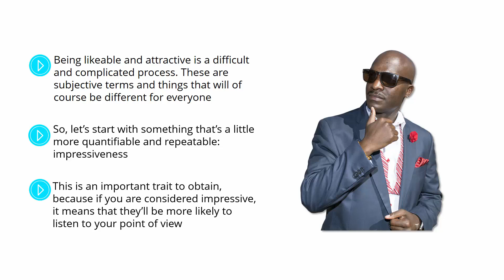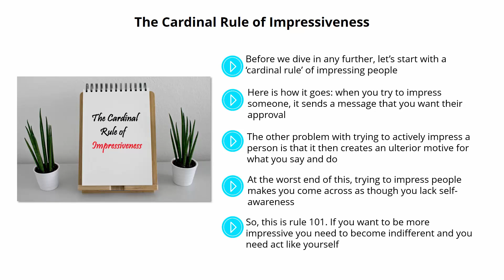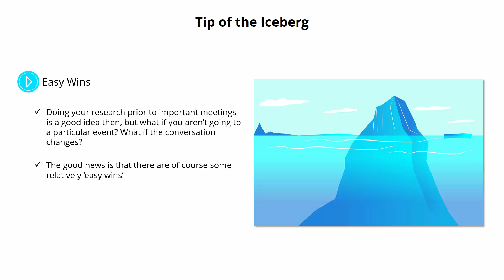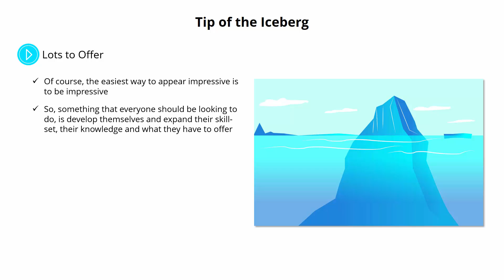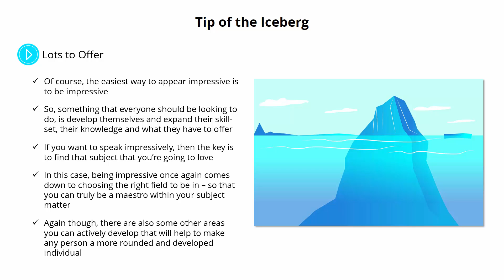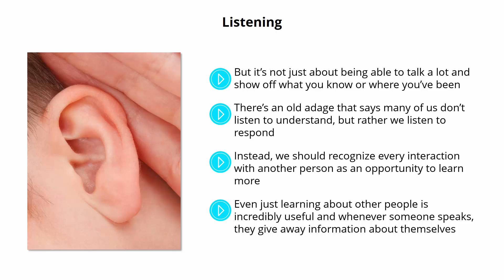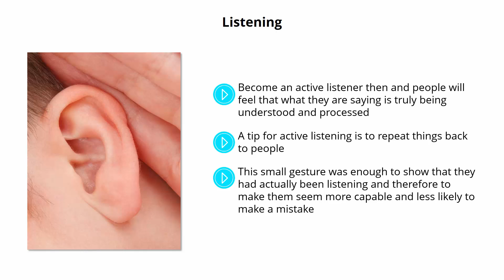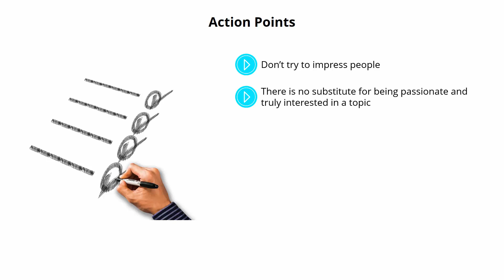Irresistible Video 2 impressing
This is a video version of ebook ‘Irresistible You’.
 If you’re a visual learner, this makes it easier than ever to get results fast and start impressing anyone and becoming instantly more attractive.
With this course you will learn how to present yourself a certain way, communicate a particular way and respond to others a certain way that can help you to create a wealth of opportunities in your life.

Topics covered:

Impressing
Confidence and Adaptability
Attractiveness
Charisma
Likeability
More Ways To Increase Your Likeability
Communication And Building Connections
Presentation
Designing Your Impression